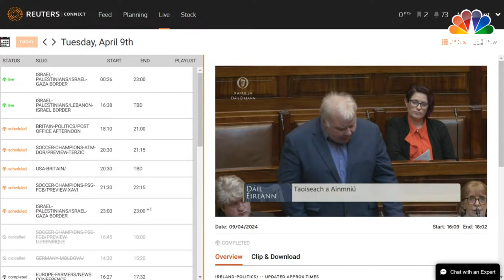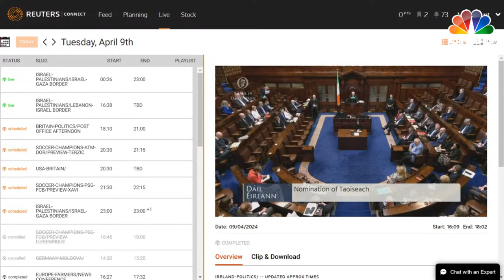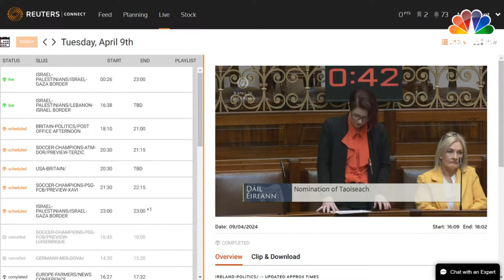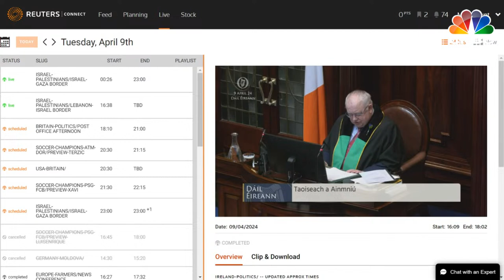LIVE: Simon Harris Confirmed as New Irish Prime Minister at Parliament | Dublin News Live | IN18L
LIVE: Simon Harris Confirmed as New Irish Prime Minister at Parliament | Dublin News Live | CNBC TV18
DUBLIN - Ireland's new leader Simon Harris presented at parliament and formally named the new Taoiseach after Leo Varadkar stepped down on March 20.
Watch live as Ireland’s new leader Simon Harris is presented at parliament to be formally named the new Taoiseach after Leo Varadkar stepped down on 20 March. The Dail parliament in Dublin convened on Tuesday 9 April ahead of the expected election of Mr Harris as the country’s youngest leader.
A 37-year-old father-of-two, he will be appointed Ireland’s 15th Taoiseach.